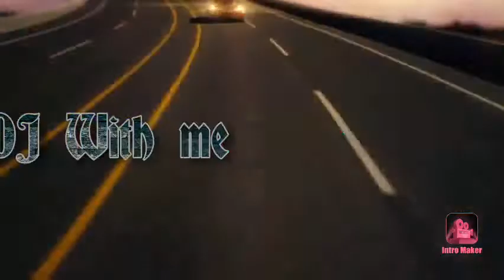Music of chs